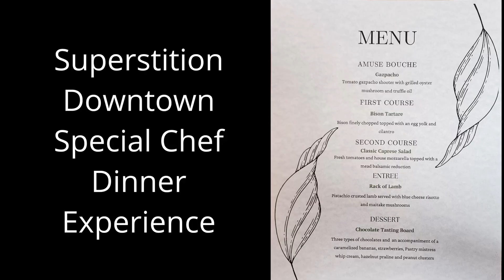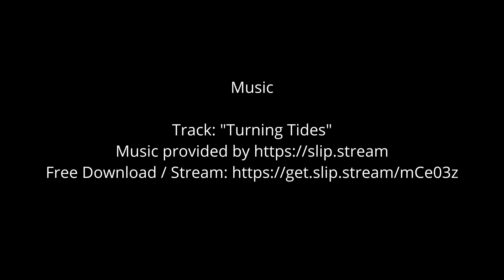Superstition Downtown Chef Dinner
One of the perks with Superstition Downtown is collecting points.  Get enough points (don't ask how many - it's alot), and you get a free Chef dinner.  This quick video highlights the five courses and the paired meads.

Required Information:
Track: "Turning Tides"